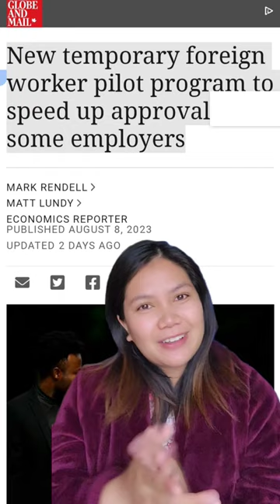LMIA CANADA Good news!